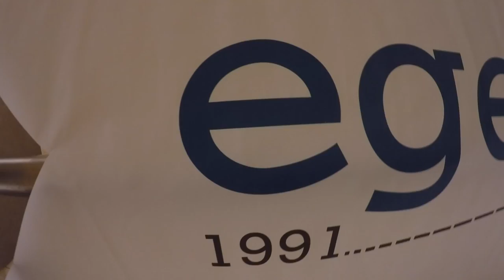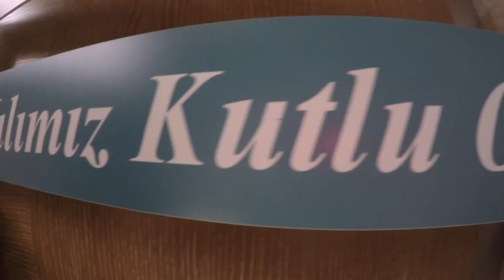Egebimtes 25. Yıl